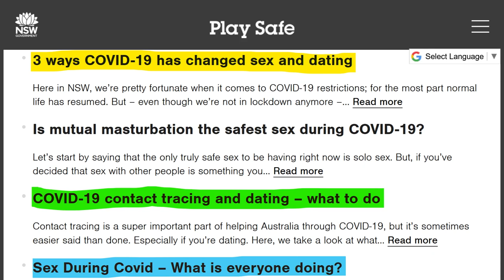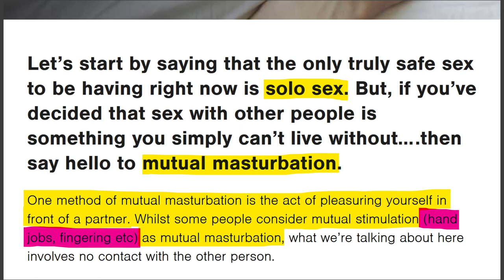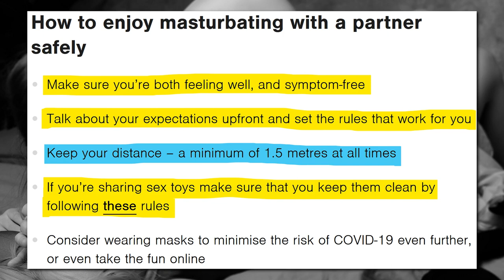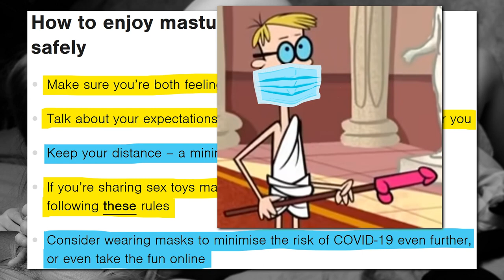Safe Sex During COVID (No Touching. No Kissing. Must Wear Masks and Socially Distance!)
The New South Wales Government’s Play Safe talks about “Everything you need to know for a confident and healthy sex life”. It sounds fairly innocuous, but then doing a bit of browsing, unsurprisingly you’ll come across lots of information on covid and sex: “3 ways COVID-19 has changed sex and dating”; “COVID-19 contact tracing and dating – what to do”; “Sex During Covid – What is everyone doing?”, but the most prominent: “Is mutual masturbation the safest sex during COVID-19?”. “With COVID-19 spreading via respiratory drops, any sex aside from solo sex definitely carries risk due to the close proximity of another person. But masturbating with a partner – as long as you keep your distance – is the next best thing! As well as reducing your risk of getting COVID-19, masturbating with a partner is risk-free when it comes to STIs and unwanted pregnancies. Now that’s what we call a win-win!”. But for this to be effective you must: “Keep your distance – a minimum of 1.5 metres at all times! If you’re sharing sex toys make sure that you keep them clean by following these rules. Consider wearing masks to minimise the risk of COVID-19 even further, or even take the fun online!”. Is this where we’ve come as a society? The government telling us that we should have sex 1.5 metres apart while wearing masks? By the way, I would NOT recommend taking the fun online. I guess they mean by having a Skype session or a Zoom meeting or whatever. The problem with that is that somebody could potentially secretly record your intimate moment. Once it gets online, good luck getting it off!

OUTRO MUSIC
Carnival De Brazil by Doug Maxwell